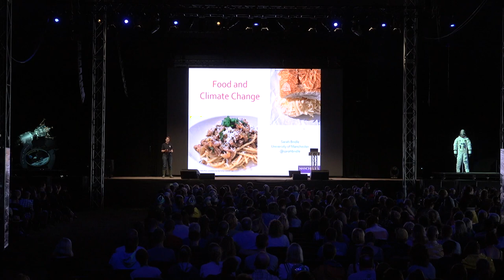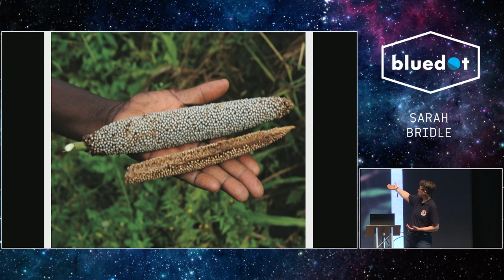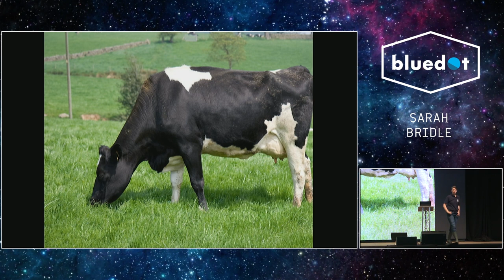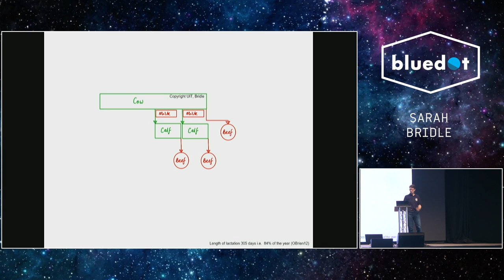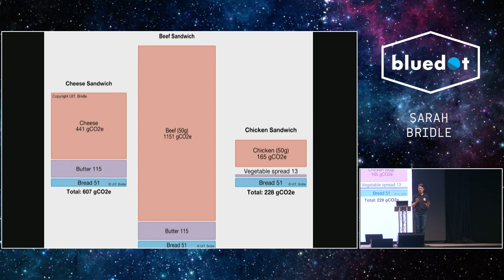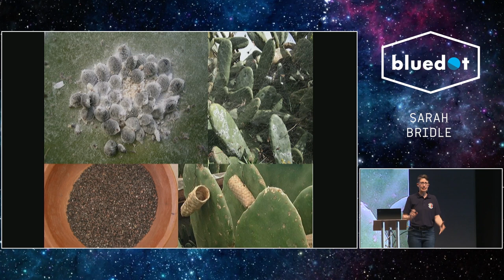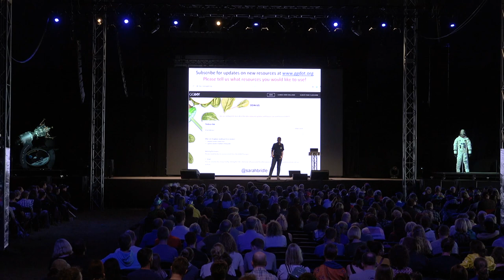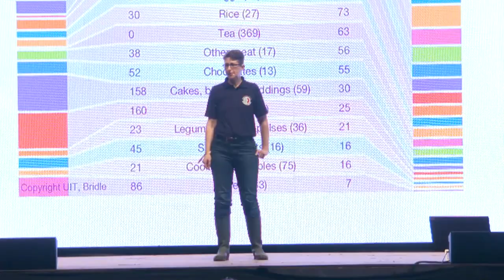Sarah Bridle: Food and Climate Change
Sarah Bridle explains the main ways food contributes to our climate crisis, bust some myths about local and organic food, and suggest some ways food could be different in the future in her DotTalk at bluedot 2019.

Professor Sarah Bridle has been studying dark matter and dark energy for the last 20 years. Sarah is author of over 70 publications with over 3500 citations and led the first cosmology constraints from the biggest ongoing cosmological imaging survey, the Dark Energy Survey. Sarah leads the Greenhouse Gas and Dietary choices Open source Toolkit (GGDOT) which brings data scientists together with expertise on food psychology, nutrition and life cycle analysis with the aim of reducing greenhouse gas emissions from food choices.